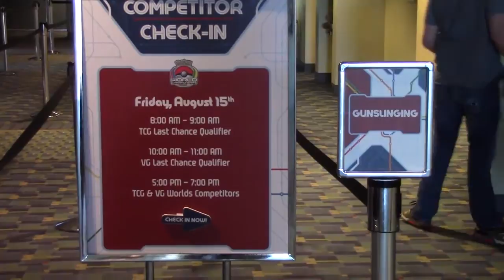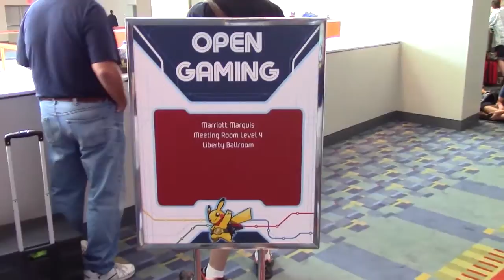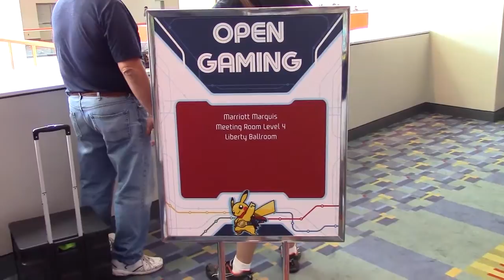Pokemon World Championships 2014-Site Tour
A tour of the 2014 Pokemon World Championships site.

Note: The audio in the first few minutes is a bit glitchy. I've tried to correct it, but it gets better as time goes on.